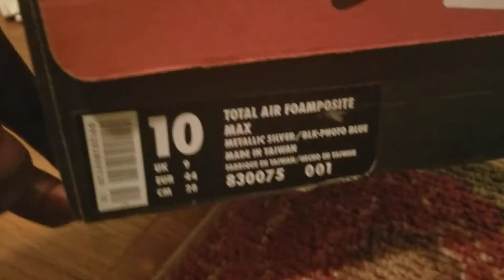Nike Total Air Foamposite Max Duncan & Nike Air Penny 1 "Orlando"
I few of my favorite grails